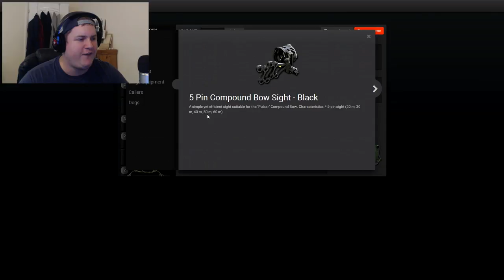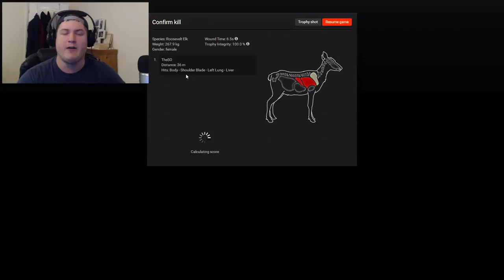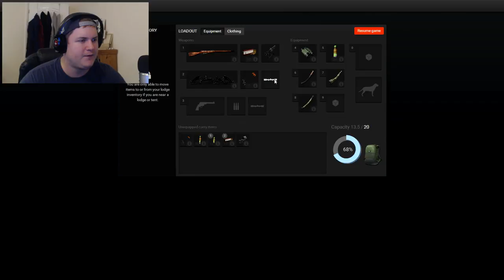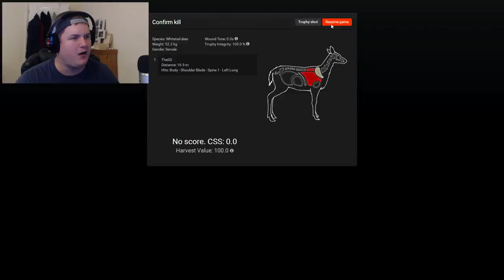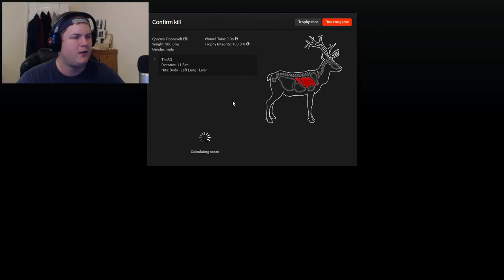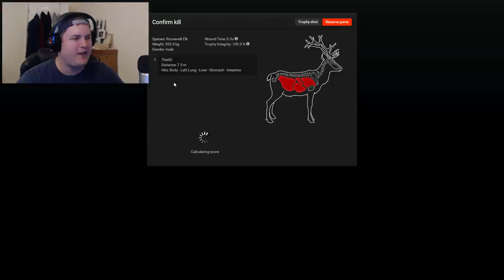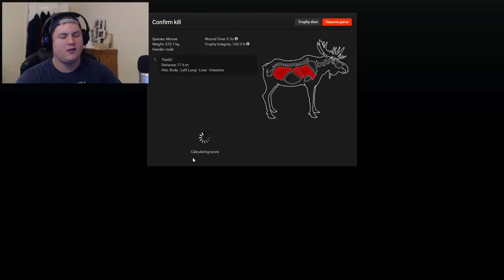*NEW* PULSAR COMPOUND BOW - theHunter 2016 Gameplay w/leeroy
New bow? GIMME GIMME GIMME